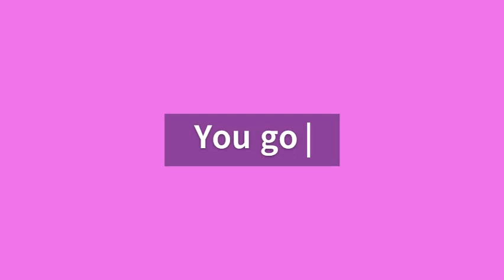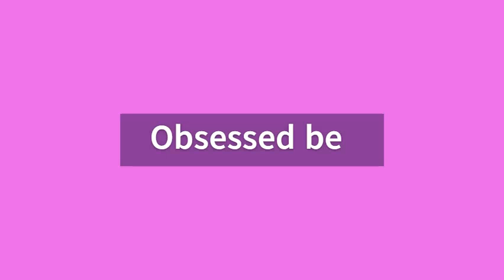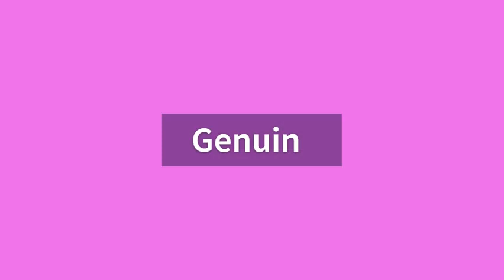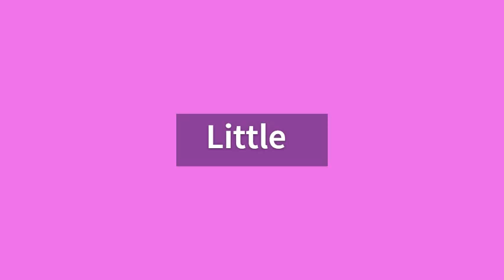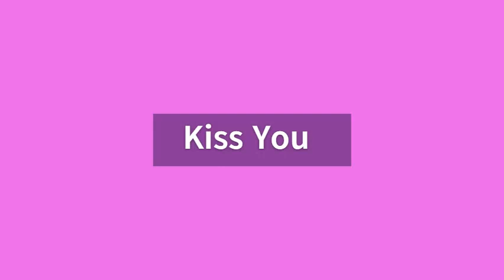Beauty Blog Name Ideas ‐ Beauty Blog Name Generator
Generate some of the finest makeup and beauty blog names with the beauty blog name generator